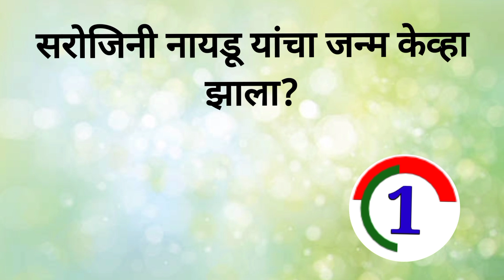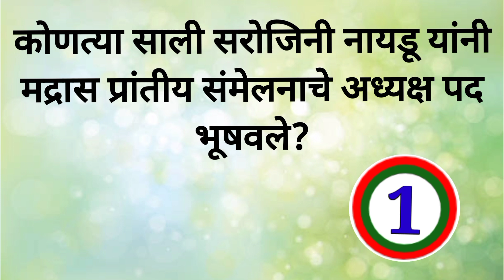सरोजिनी नायडू सामान्य ज्ञान प्रश्न | सरोजनी नायडू | General Knowledge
सरोजिनी नायडू सामान्य ज्ञान प्रश्न
सरोजनी नायडू
सरोजनी नायडू सामान्य-ज्ञान
General Knowledge